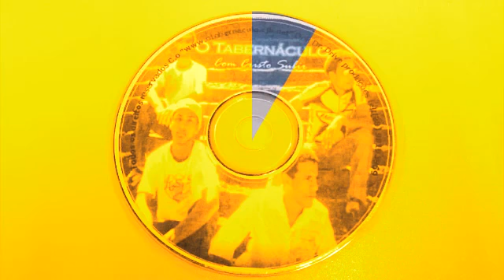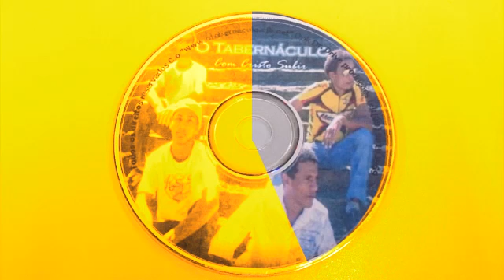CD O Tabernáculo -faixa 2